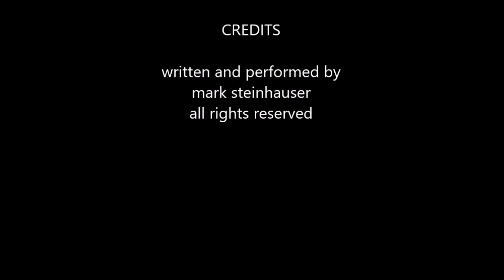rush hour groove 2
a favorite instrument of mine, the Dobrato, made by Kent Viles of Castle Creek Guitars, Gunnison, Colorado.  after a long intense day of work it's great to unwind with the Dobrato!   practically plays itself :)